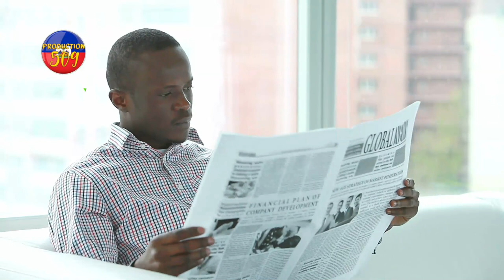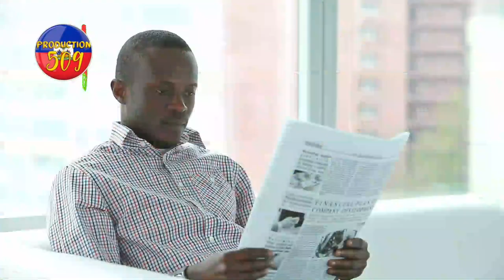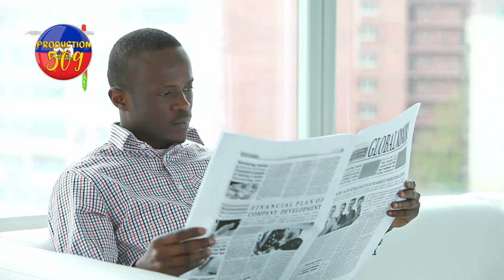Komisè MUSCADIN mare 4 vole ki tap dechèpiye yon magazen bon travay komisè MUSCADIN